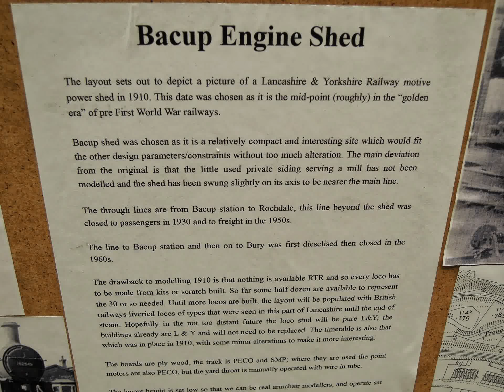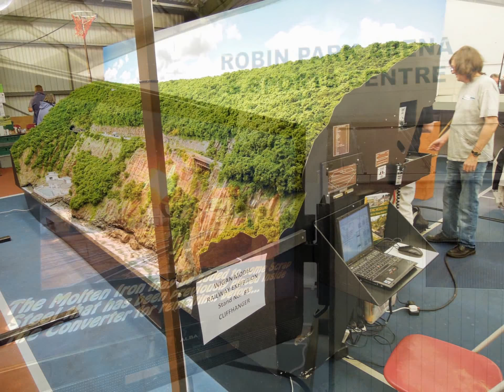Wigan Model Railway Show 2013 (part7)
Bacup Engine Shed by Charles Stevens, Woarwick. Lancashire and Yorkshire Railway 1910 in 18ft by 2ft at O gauge. Battle of the Atlanticor Overlord II by Chris Mead, Warweick. South Coast 5th June 1944, d Day +1. Fabulus layout featuring military vehicles amazing models of boats/ships etc in 39ft by 3ft to OO gauge. Cliffhanger by Jehan de Frayssinet Romodanovsky-Lodyhensky and Kevin Mason, Ludlow, Salop. North Devon Cliffs 1935, 16ft by 5ft high, OO9. Rhydwyn Fawr by Ian Blackburn, Holyhead Anglesey. British Steel irn smelting plant 14ft by 3ft, O gauge.